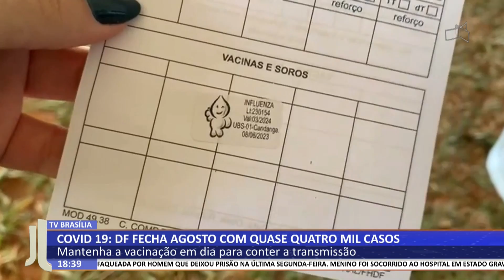JL - Covid 19: DF fecha agosto com quase quatro mil casos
10/09 - Mantenha a vacinação em dia para conter a transmissão.